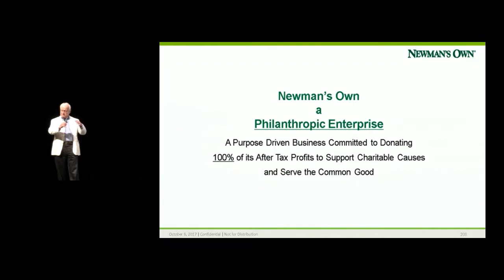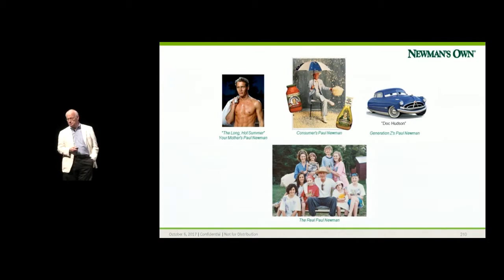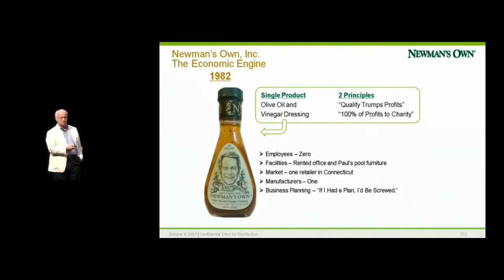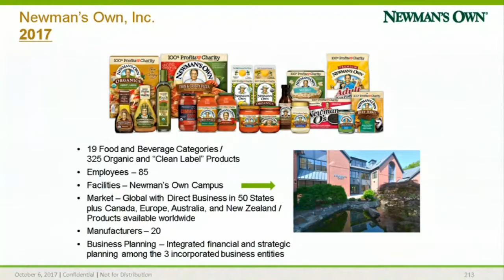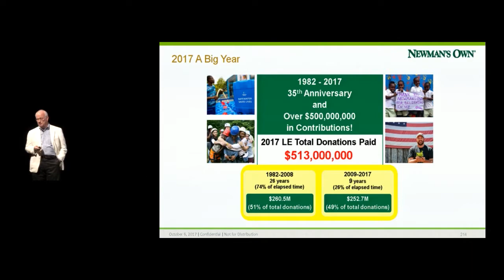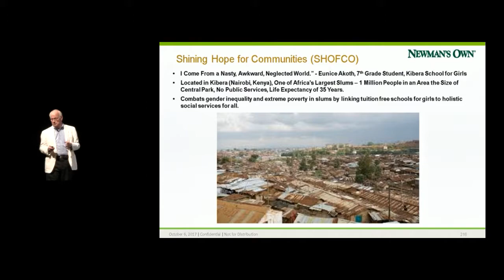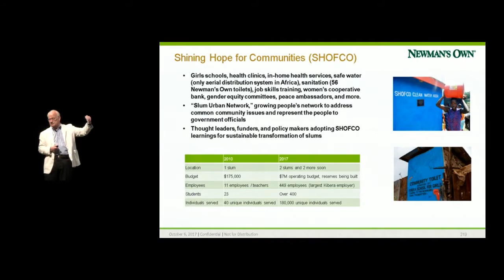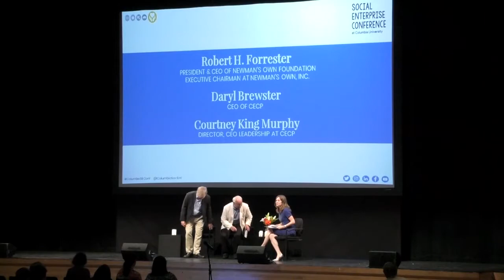Business for the Common Good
From philanthropic enterprises to major global corporations, business leaders and entrepreneurs are taking the lead in helping to make a better world for all. At the forefront of philanthropy, Newman’s Own believes that each of us, through the power of philanthropy, has the potential to make a difference.

This dynamic fireside chat explored the history and direction of philanthropy and social impact and how CECP (founded by Paul Newman) partners with foundations like Newman’s Own to engage a coalition of CEOs who believe that societal improvement is an essential measure of business performance. CECP has grown to a movement of more than 200 of the world’s largest companies that represent $7 trillion in revenues, $18.6 billion in societal investment, 13 million employees, and $15 trillion in assets under management.

With Robert Forrester, President and CEO, Newman’s Own Foundation, and Executive Chairman, Newman’s Own, Inc.; Daryl Brewster, CEO, CECP; and moderated by Courtney King Murphy, Director, CEO Leadership, CECP at the Social Enterprise Conference on October 6, 2017.